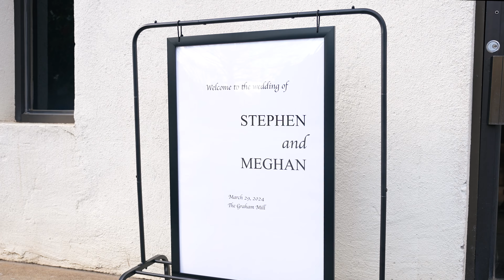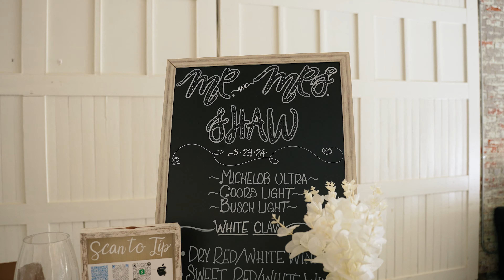The Graham Mill Wedding | Meghan + Stephen in 4K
MB018JKVSY8CC16